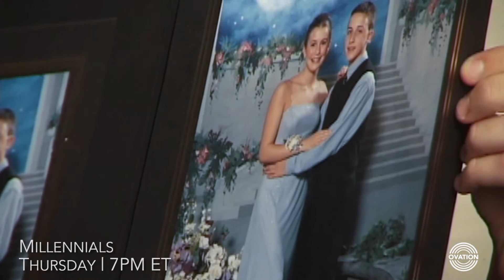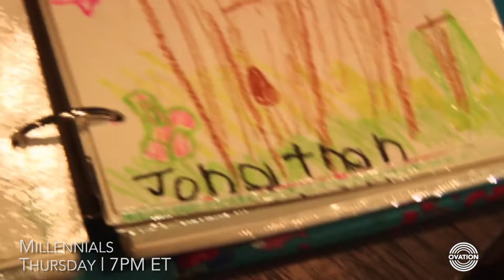Millennials: Secrets -- Jonathan, Drugs and Sexuality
Jonathan shares some of his deepest and most troubling secrets.

Through yearly candid interviews, Millennials captures the thoughts and feelings of these boys and girls during their transition from the innocense of childhood through the turbulence of adolescence to when they emerge as young adults. Shot over 14 years, this moving and often emotionally raw series co-incidentally echoes in real life what the Oscar nominated Boyhood has done in fiction with such recent acclaim.